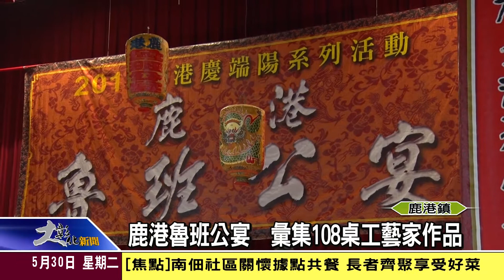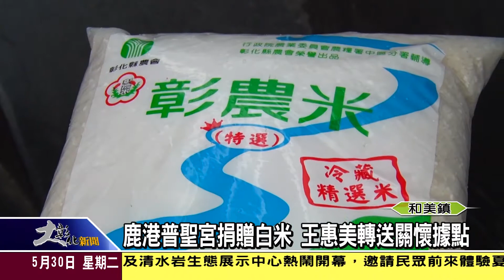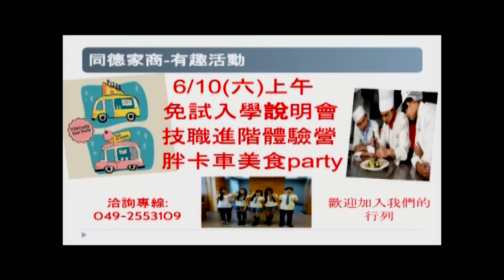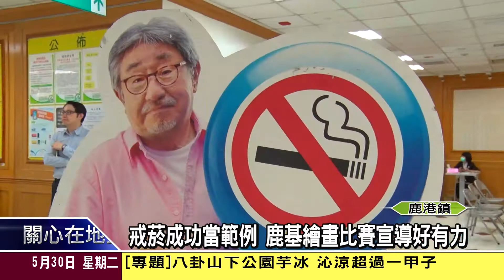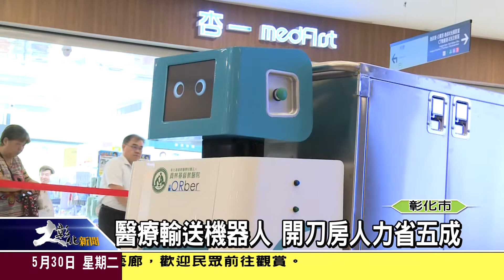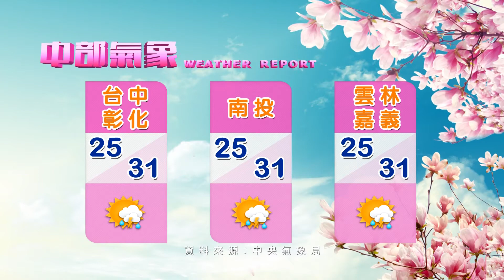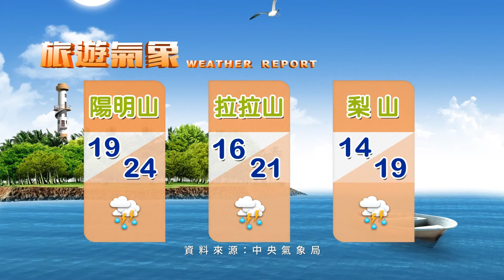1060530大彰化新聞